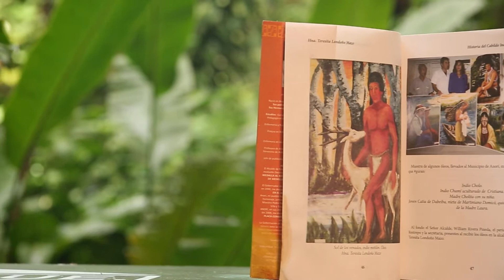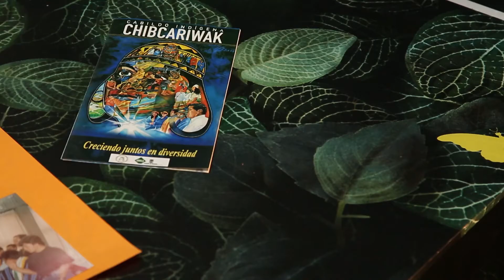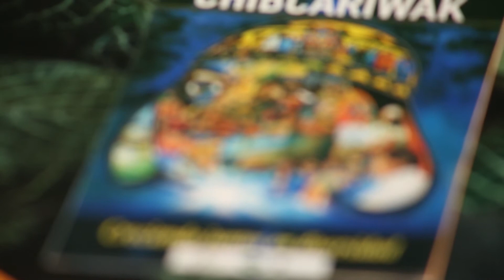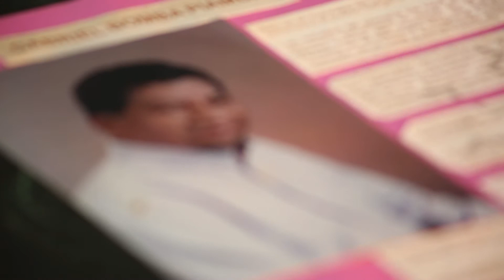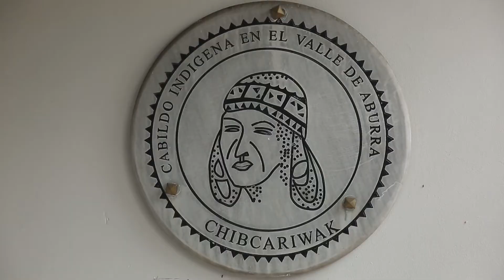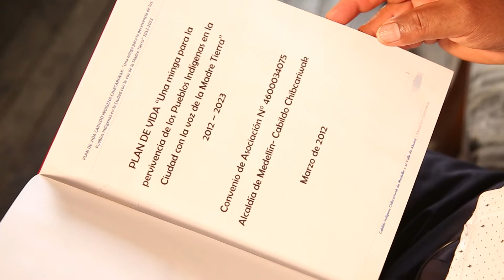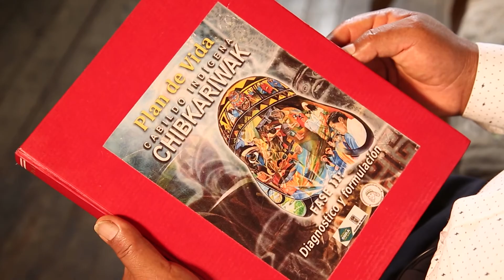Historia del Cabildo Chibcariwak y su justicia propia [Medellín Diversa] Telemedellín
Aquí les presentamos la fuerza histórica de uno de los cabildos indígenas en la ciudad.

Historia, diversidad de pueblos y justicia propia en el Cabildo Chibkariwak de Medellín.